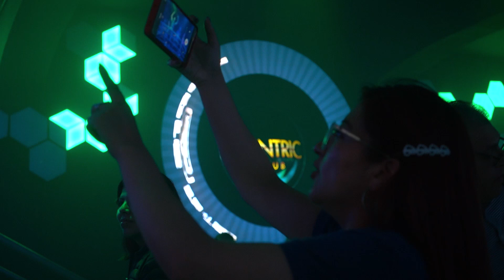Doble Via | CENTRIC CLUB 🤩 | La Paz